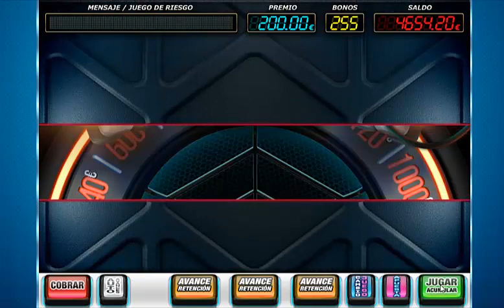PARTIDA ESPECIAL en Mission Espacial Todoslots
Si quieres jugar tú también, clica aquí abajo y regístrate con el código MCTJ para conseguir un Bono del 100% de tu depósito